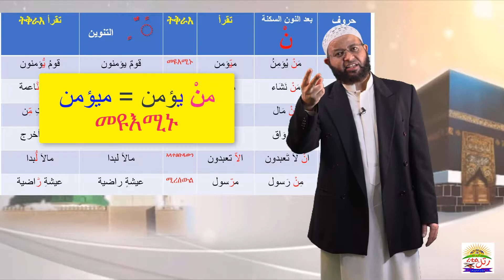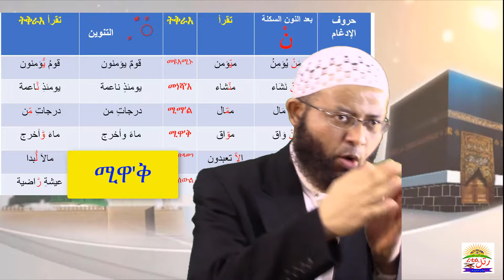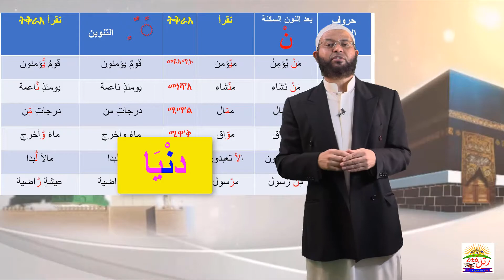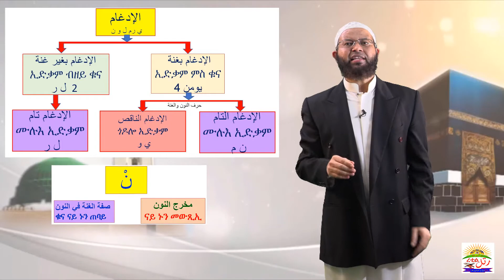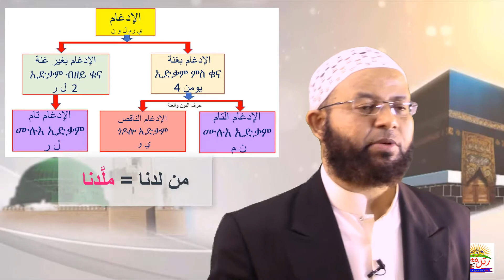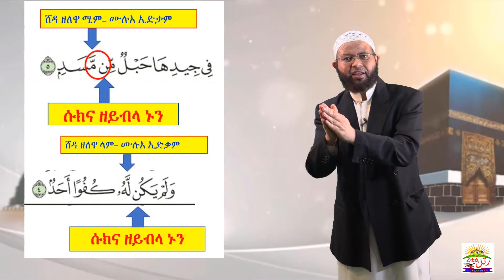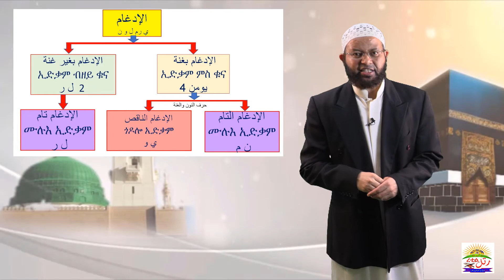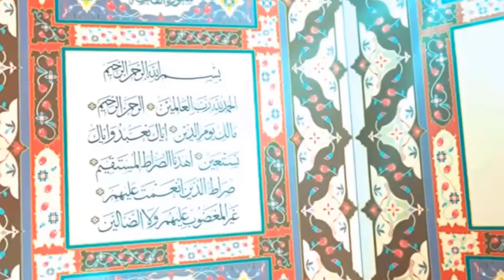⭐️ረቲል！ ኣዝዩ ቀሊል ናይ ተጅዊድ ኣስተምህሮ ኢድቃም